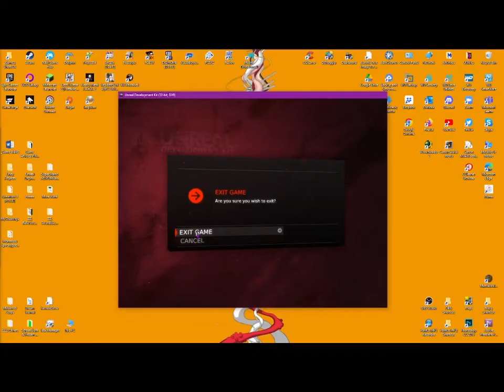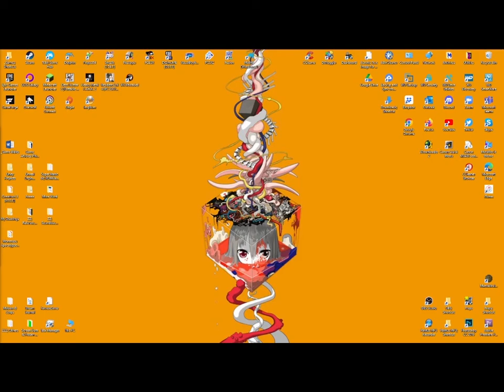Gioventù Ribelle: Sans Invincibilité (ouaip), Sans Dommages, +Quelques Autres Conditions [2] Pas-pe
I don't know, lorsque j'ai su que tu pouvais être vulnérable en jouant en Multijoueur, duquel tout ça en soit est donben zarbi comme Condition, ben je voulais faire de quoi avec, pour montrer à quoi ça aurait pu avoir l'air n'avoir pas la restriction d'être un dieu.

Well à part être vulnérable, je ne prends aucuns Dommages (mais donc je me demande si vous allez manquer ce détail dû au fait qu'on est d'habitude invincible... pis c'est particulier prouver le contraire dans un Jeu comme ça).  De plus, je n'utilise que la Carabine, puisqu'elle est plus lente que le Revolver (quoique si j'aurais pris le Revolver, peut-être j'aurais pu faire tout en moins de 5 Minutes (mais bon est-ce nécessaire de faire ça?!?)), et je m'étais dis de faire tout ça avec de la Mobilité réduite, dont pas de Double Sauts pour tout, et pas d'Esquives/Dashs pour les 2 premièrs Défis.  Pis oui, j'ai fait en fait 3 Runs différents, une sans Mutators/Mutations, la deuxième était avec Speed Freak qui accélère tout d'un cran, et puis en dernier Slow-Mo pour que je puisse tout esquiver comme la Matrix.

Là, j'ai fait ma joke.